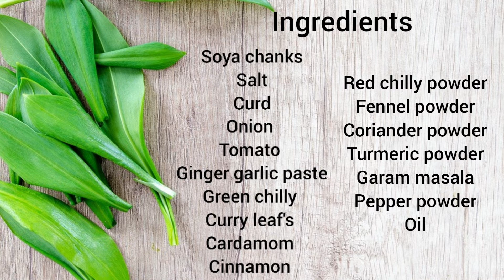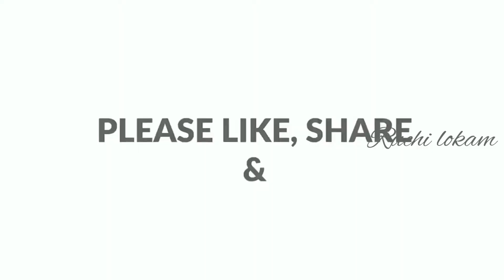ബീഫിന്റെ അതെ രുചിയിൽ ഒരു വെജ് ഫ്രൈ ചെയ്താലോ||Veg fry